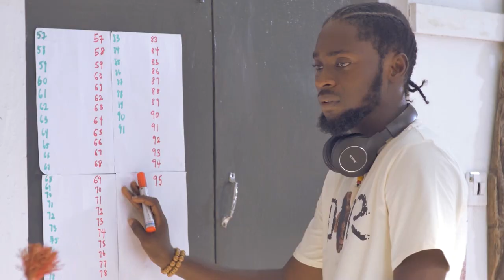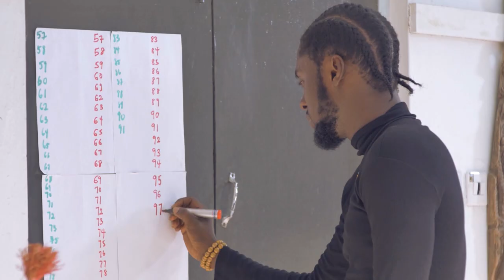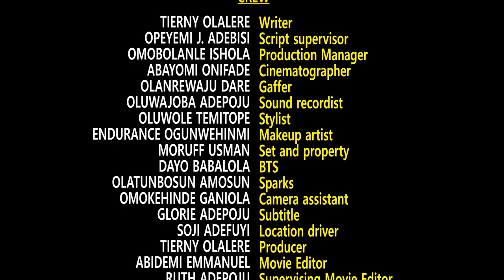YELLOW- LATEST SHORT FILM | TIERNY OLALERE |OGHENETEGA IGHO| TEMITOPE AREMU| BUKOLA IKUOMOLA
A troubled girl who is at the verge of ending her life finds strength to have a rethink and live off the innocent and contagious smile of a Coffee attendant.